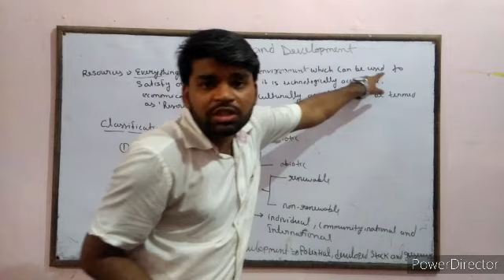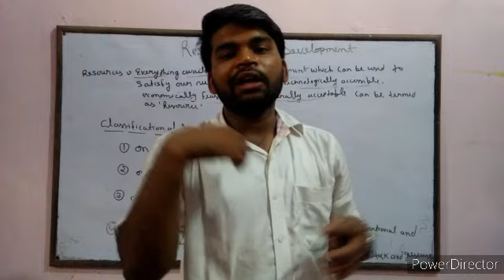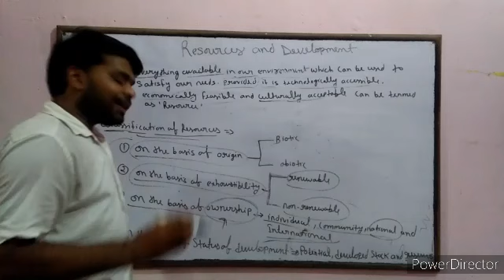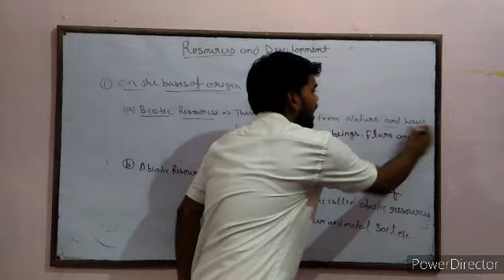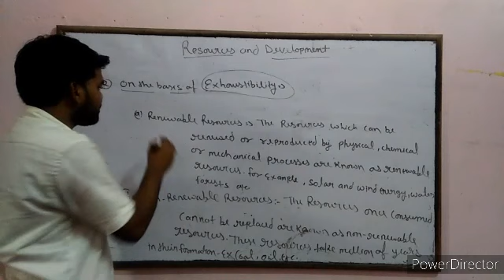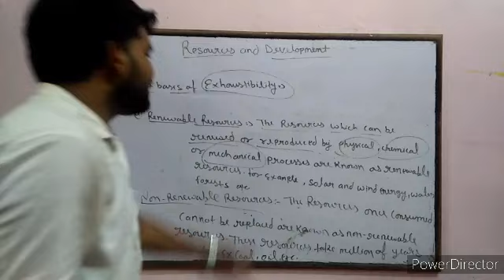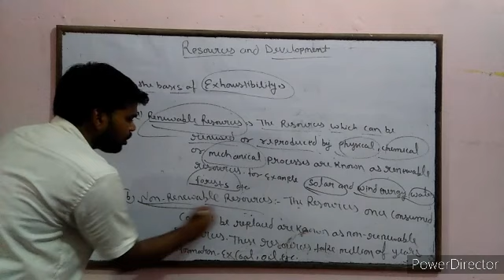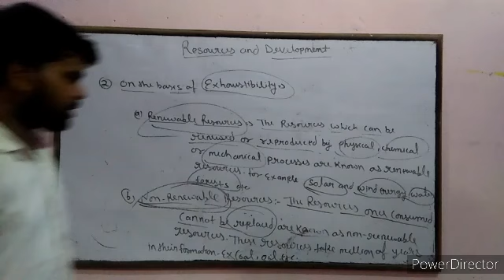Resources and Development class 10th || by rohit kanaujia || jai rani public school prayagraj